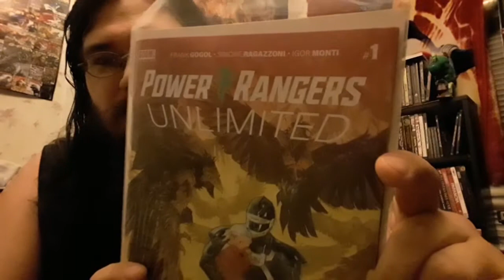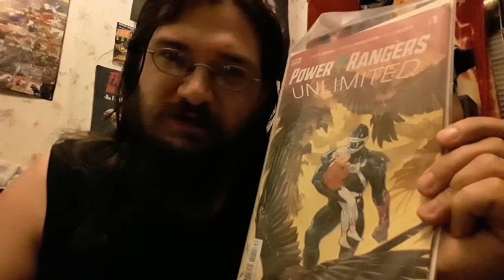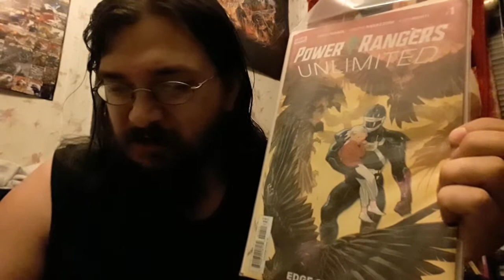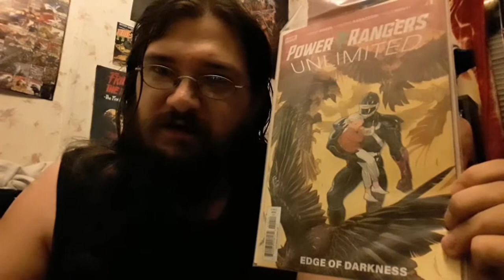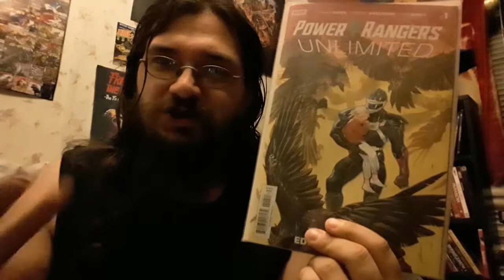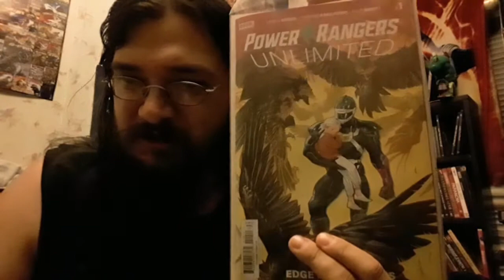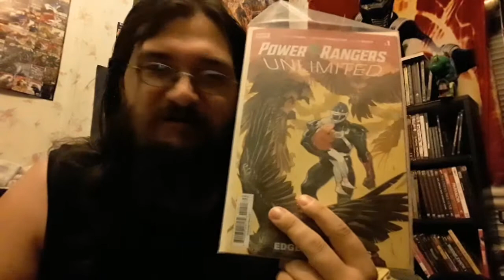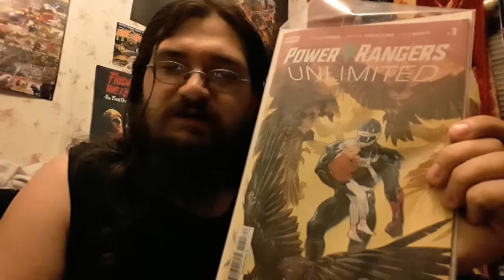Thoughts on the New Power Rangers Unlimited Comic (Edge of Darkness)